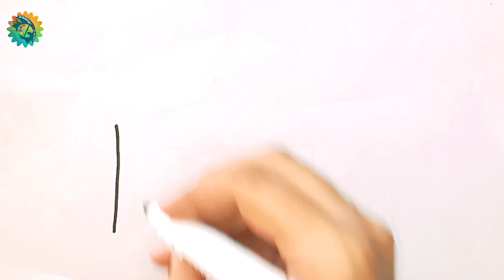House Drawing Easy | How To Draw Easy Scenery | House Drawing For Kids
Hi Everyone,
In This Video I Show You How To Draw A House, Scenery For Kids.
Follow My Step By Step Drawing Tutorial And Make Your Own House drawing Easy!

About this channel:
Drawing With Zaini YouTube channel:
All types of Art and Drawing videos are available here. How to draw a house for kids, Drawing for kids, How To Draw Cartoon, Animals, Birds, Fruits, Flowers, Flags, Fishes, Abstract, etc you can learn from this channel very easily. Drawing tutorial for beginners, kids drawing and realistic art drawing videos are also available.

House drawing
Drawing with zaini
Easy landscape drawing for beginners
Learn house and nature simple painting
How to draw an easy landscape for kids
House drawing easy for kids
House drawing house drawing
Drawing | Painting | Colouring | Kids videos
House drawing colour
Drawing with zainab
Kids drawing | Kids videos
How to draw a house 1 point perspective step by step
Draw cute things | Draw so cute
How to draw a house 1 point perspective
How to draw a house plan
Naqsha | Naqsha makan
House naqsha
House naksha